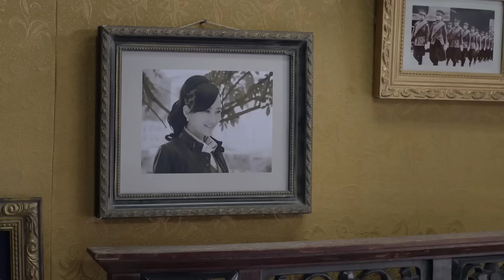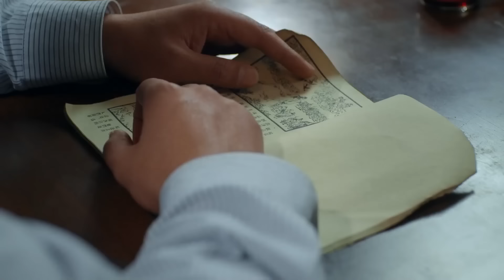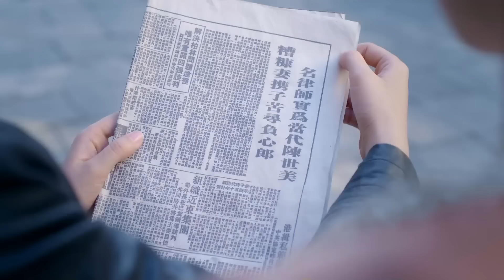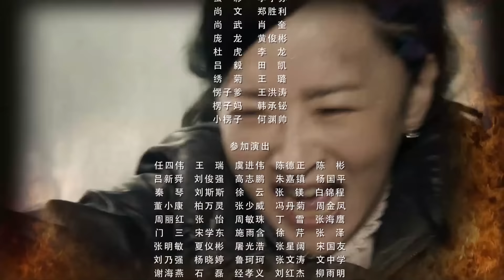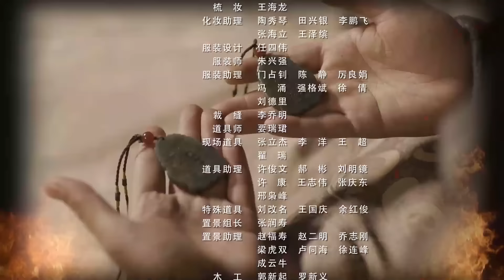【好看战争剧】《大枪反杀》25 | 灭门惨案幸存者持枪回归报仇，与武功高强的女探长并肩作战英勇抗敌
《大枪反杀》讲述了大律师徐查理背负灭门仇恨，一心复仇，但面对家仇国恨，他选择暂且放下个人恩怨加入革命的故事。1926年初，一心维护法律公义的大律师徐查理，因不堪忍受种种钱权交易的黑幕愤而辞职，来到江南重镇江州最穷的贫民区开了一家贫民法律事务所，专为请不起律师的穷人打官司。在与恶势力对抗的过程中，徐查理结识了富有正义感的女探长凌小骨，二人逐渐产生爱情。一心为民的徐查理成了江州贫民区的刀笔英雄，但却因得罪军阀尚宏发而被其以杀人罪陷害入狱。曾经叱咤风云的大律师成为阶下囚，凌小骨为救心上人四处奔走，各方正义力量纷纷伸出援手，最终帮助徐查理洗脱罪名。徐查理与尚宏发抗争到底，组织起江州各方进步力量，并与挥师北上的北伐军取得联络。徐查理与凌小骨一起参加了北伐军攻克江州的战斗，凌小骨英勇牺牲，徐查理最终走上了寻找光明的新道路。